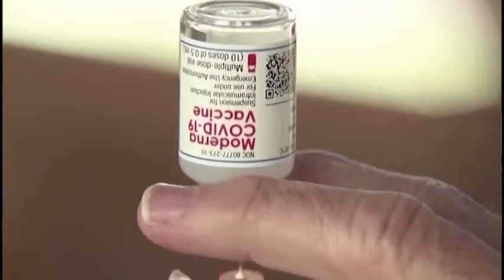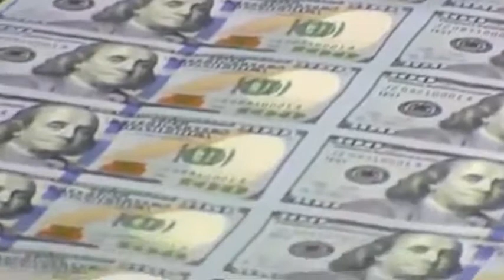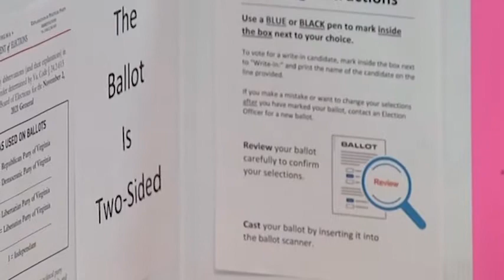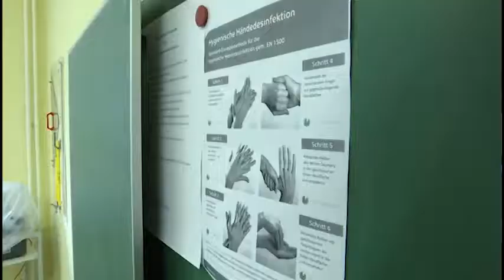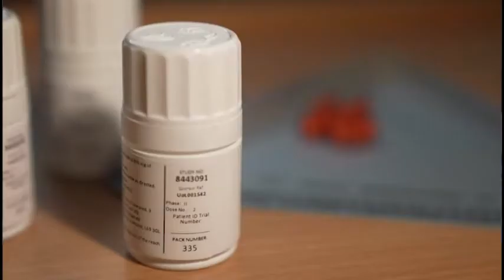MIR SEGODNYA 2021 11 04 1